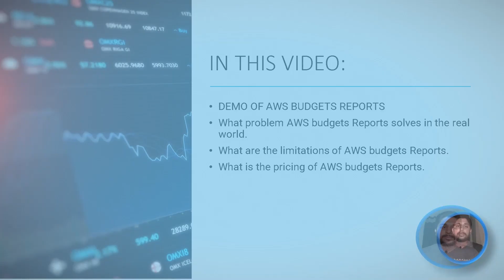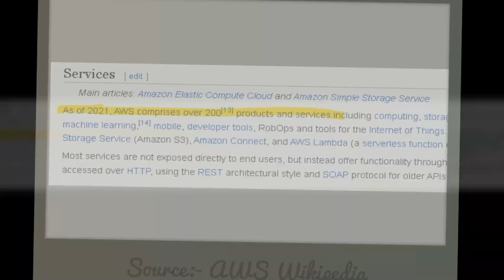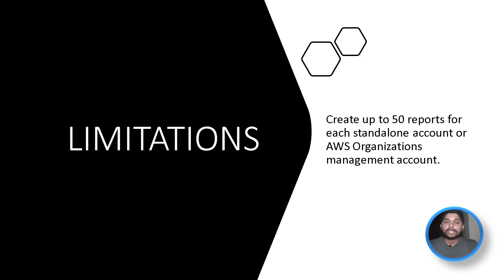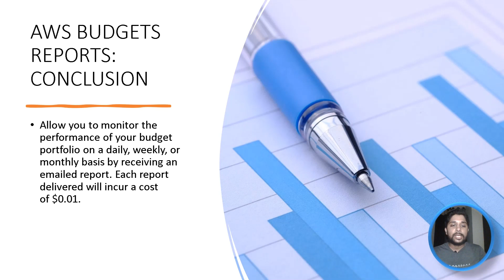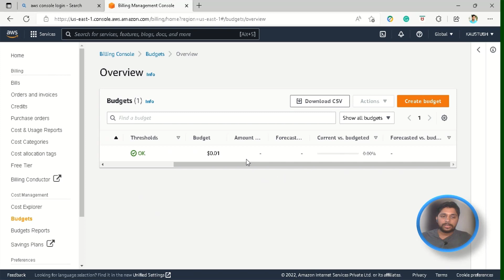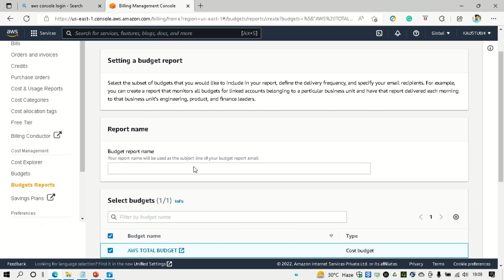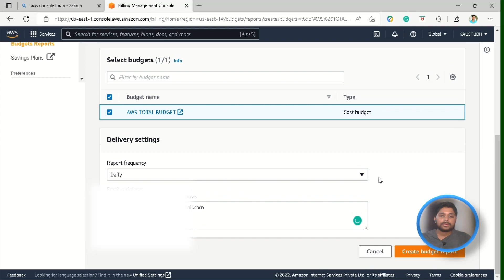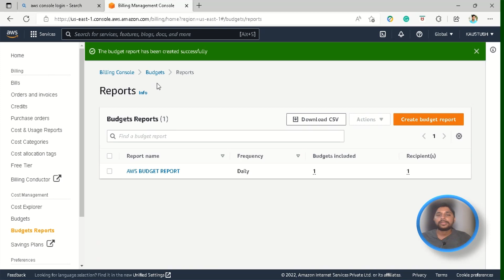AWS BUDGET REPORTS FULL COURSE WITH DEMO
In the real world, the main advantage AWS Budget Report provides is that you can create a budget report for monitoring all budgets for linked accounts in your organization and also in the real world. It provides cost related data in CSV format, which can be opened in any Spreadsheet application like MS Excel, Google Spreadsheet as  Not everyone is familiar with AWS Console UI &  let me give you a pro tip, managers & senior leaders love to see everything in Spreadsheets as It also makes the data attractive & easier to understand with the help of multiple chart formats & we can also apply different formulas to make data more relevant to us.